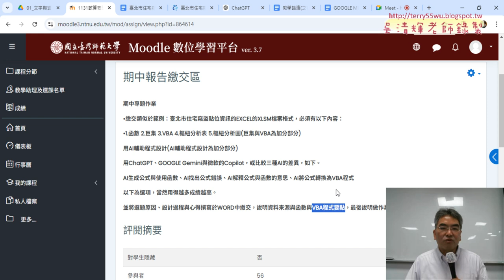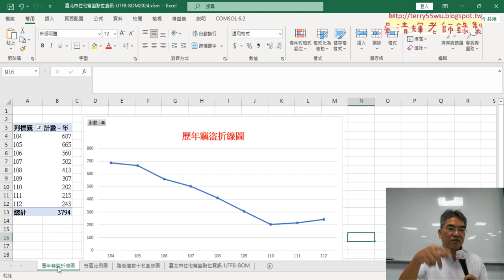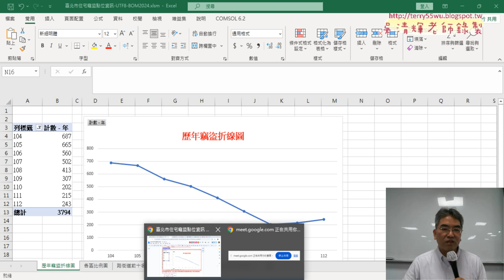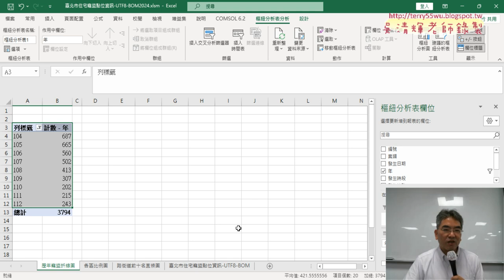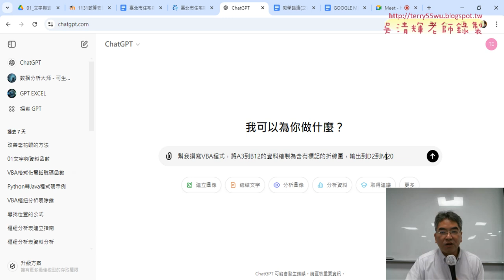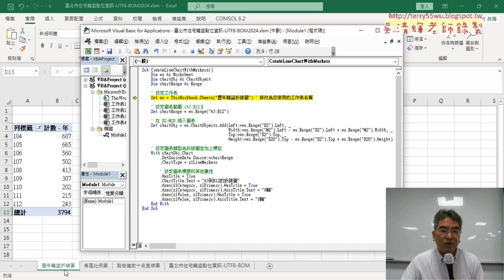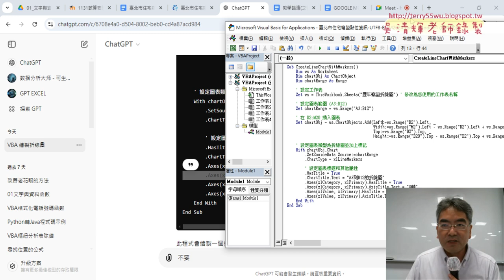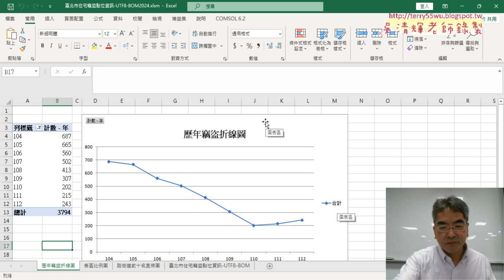03 利用ChatGPT繪製歷年竊盜折線圖